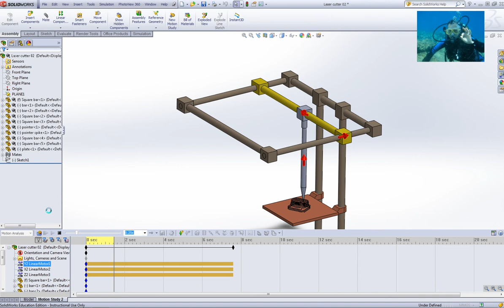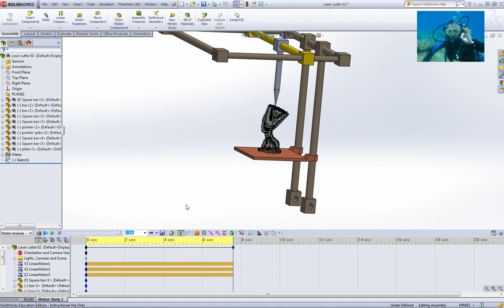SolidWorks Motion - Trace Path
I imported some rough cloud data of a bust of nefertiti which I got from a 3D scanner, and then applied it to a SW Motion tutorial to soup it up a bit. Sorry if the video is a bit slow but you can't export a non complete trace.